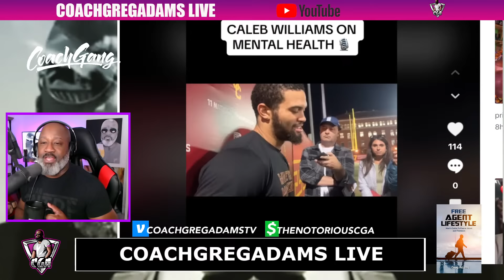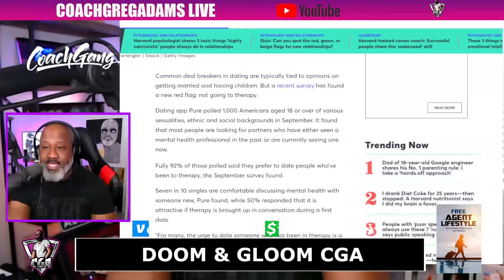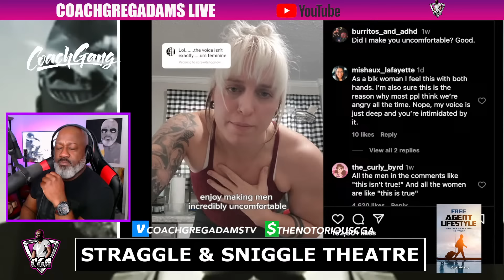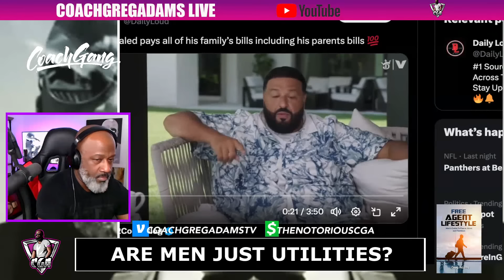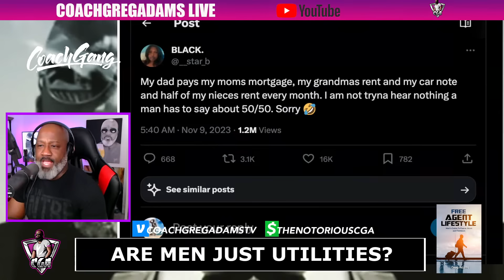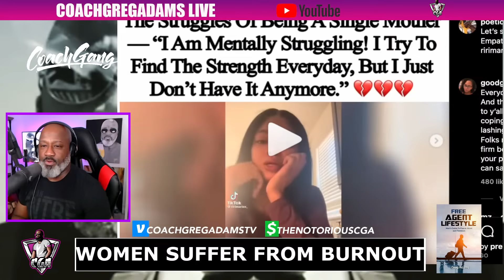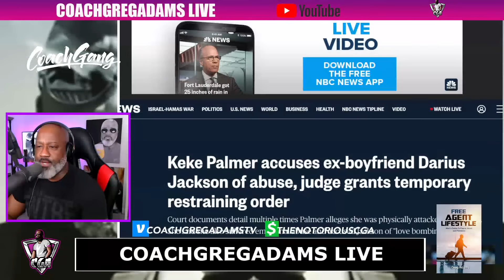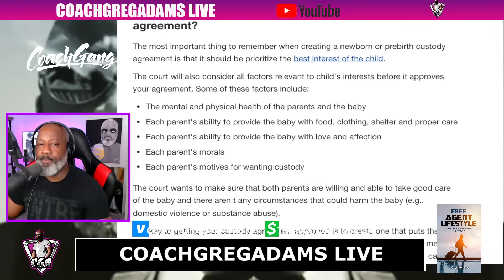REPORT: Why Women Are Experiencing BURNOUT More Than Men At Work & At Home | Keke Photos Revealed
⏳TIMESTAMPS⌛
0:00 - Show Intros
3:21 - Showtime: Opening Monologue
4:46 - Today’s Topics📋
6:29 - Mitch Azz Ninjas Got Purged From The Coach Gang
8:27 - Caleb Williams Is a Damn Disgrace Out Here
14:58 - HOW TO DONATE TO CGA💵
15:41 - 💰Donations #1
23:09 - 📺Topic #1: D&G - Robert De Niro Gets Jacked By His Former Assistant
32:15 - Disney Pushes Mental Health Agenda To Indoctrinate The Masses
40:53 - 92% Of American Adults Say They Prefer To Date Therapy Add!cts
43:28 - El Salvador President Exposes Why America Is Degrading So Rapidly
49:57 - 💰Donations #2
1:15:40 - 📺Topic #2: S&ST - American Women Are Down Bad… Bruh!
1:18:31 - The Massandry Is Stink In This Video
1:22:08 - When You Just Want Some Alone Time
1:24:23 - 📺Topic #3: Keke Palmer Has Receipts Of Domestic V*olence?
1:35:28 - 💰Donations #3
1:47:03 - 📺Topic #4: Are Men Just Utilities? | Viral Tweet Proves THIS About Women
1:52:47 - DJ Khalid Says He Pays All Of His Family’s Bills Including Parents
2:06:35 - 💰Donations #4
2:32:42 - 📺Main Event: Women Suffering From Burnout? | Baby Mammy Gives Up
2:44:32 - Woman Breaks Down On TikTok From Struggle Of Being A Single Mammy
2:47:41 - Sista Realizes That She Doesn’t Want To Be Strong & Independent No More
2:53:48 - This Is Why Men Must Always Have A Long Memory
2:58:32 -  Sista Doesn’t Want To Be Strong & Independent No More Cont.
3:08:24 - Debunking “Lazy Girl” Jobs: What Women Really Want At Work
3:14:16 - 💰Donations #5
3:31:11 - Stay Far Away From Virtue Signalling Women!
3:36:31 - Donations #5 Cont. (i)
3:43:53 - Women Would Use Artificial Wombs More Than Men?
3:46:32 - These Are Your Options If You Really Want To Have Kids
3:52:55 - Donations #5 Cont. (ii)